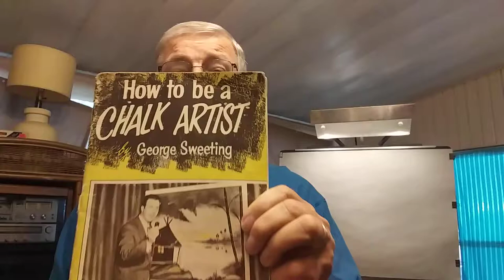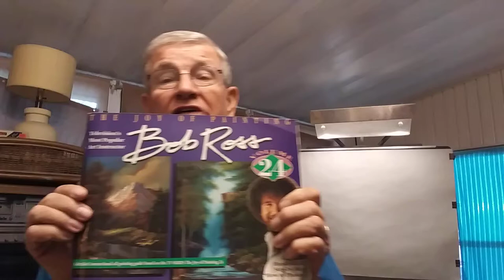Chalk Art Resources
Ministry resources for chalk art